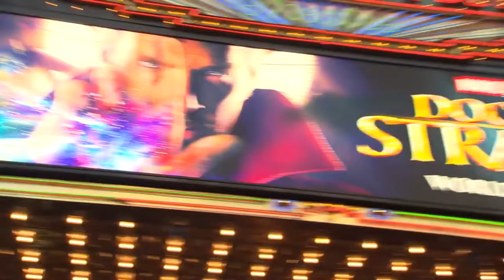Doctor Strange Autographed Movie Poster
Imagine hanging this custom framed poster on your wall and feeling proud that you own a piece of your favorite film and actors autograph! Well, this could be yours...to own.

Pay homage to Marvel's Doctor Strange with this poster and custom frame (optional).

The following Doctor Strange movie poster has been hand-Signed by Benedict Cumberbatch, Mads Mikkelsen, Scott Adkins, Chiwetel Ejiofor, Michael Stuhlbarg, Rachel McAdams, Tilda Swinton, and Benedict Wong

Complete with a serialized certificate of authenticity and verifiable numbered hologram, this piece is a secure investment that will increase in value with age.

Poster Memorabilia offers authentic movie, tv, and music posters signed by the biggest names in Hollywood! With hundreds of posters to choose from.

Marvel Avengers Endgame, Game of Thrones, Harry Potter, The Godfather, Toy Story, Spirited Away, James Bond, The Big Bag Theory, The Beatles, The Rolling Stones - we have it all!